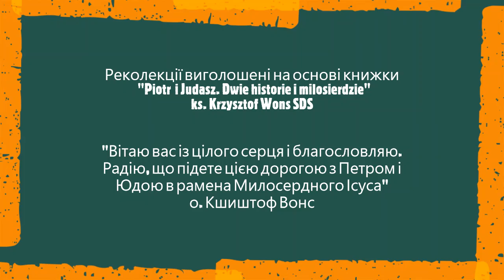ІІІ реколекційна наука : "Дві відповіді на покликання" - с. Марія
"Перо і Юда - дві історії і Боже милосердя" - реколекційні науки для тих, хто хоче досвідчити Боже Милосердя у своєму житті.
ІІІ реколекційна наука: "Дві відповіді на покликання", -
с. Марія
Для того, щоб добре пережити ці реколекції необхідно:
- мати при собі собі Святе Письмо, записник і ручку;
- присвятити одну годину на особисту молитву Словом Божим.
Приблизний план особистої молитви:
1) 15 хв. -  читаємо зазначений уривок.
2) 15 хв. -  роздумуємо над тим, що це Слово особисто промовляє до мене крізь призму мого життя.
3) 15 хв. - намагаємося у молитві дати мою відповідь на Боже Слово (молитва прослави,  подяки, перепрошення, прохання...).
4) 15 хв. - намагаємося в тиші перебувати в Божій присутності (не розмовляти з Богом, а тільки Його слухати серцем).

Уривок Слова Божого для особистої молитви:
Євангеліє від Марка 3, 13-19 або Луки 6, 12-16;
                           Івана 6, 1-15;
                           Івана 6, 22-71